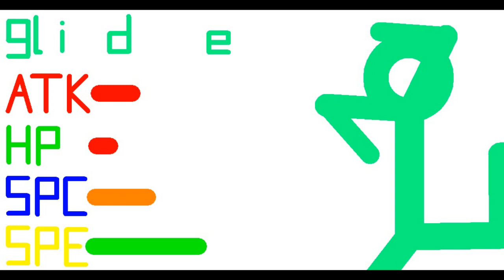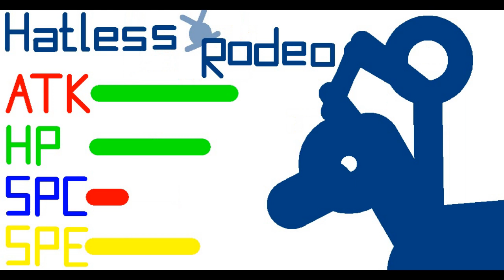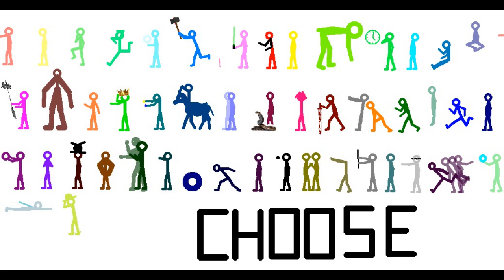Stickman Tournament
I might come back to this later, to add extra sound or maybe a sequel someday, it all depends if the time is right. Happy Easter my homies...
Music used in this video ( in order ):
Axletree - The Silent Grove
HoliznaPATREON - Ambience